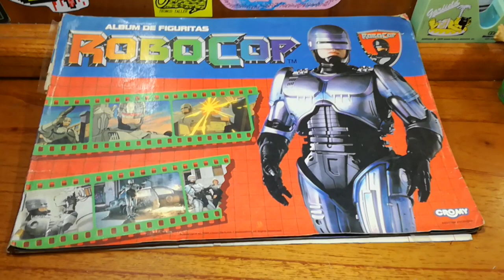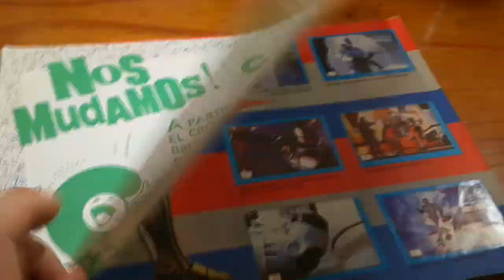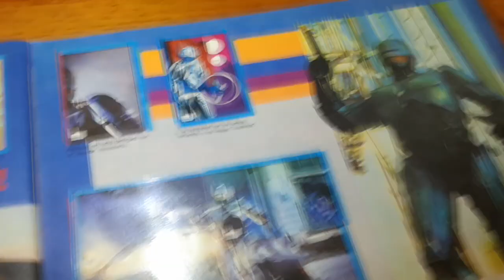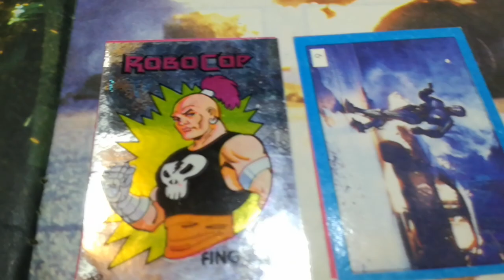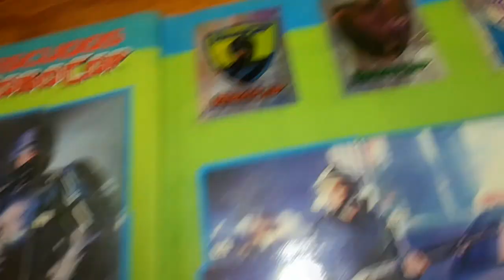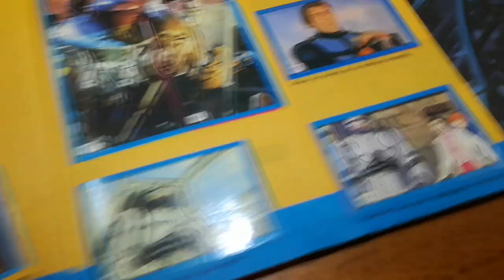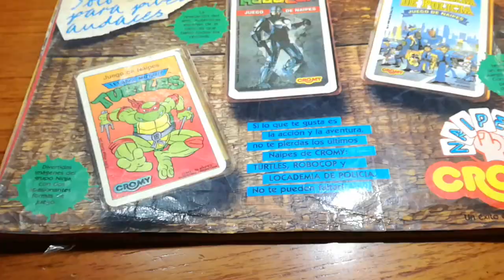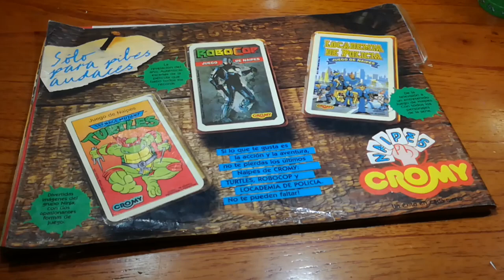Album ROBOCOP, un despliegue de calidad de CROMY.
Hoy vemos un excelente álbum de Robocop Hecho por la marca Cromy. Como es usual con esta marca, la seleccion de imagenes y la variedad de estilos de figuritas son de una calidad impresionante.
Cuando termine el video me di cuenta de que el flipper se conseguia cambiando sobres y australes, sepan disculpar.